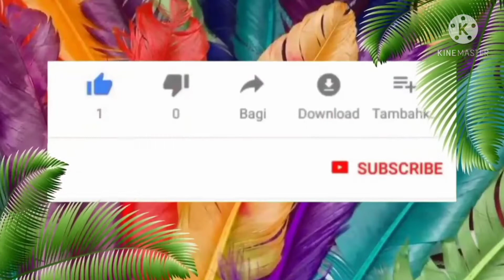ลูกป้อนชื่อเยลลี่/กินอาหารเองได้แล้ว/พร้อมลงรัง/แบบฉบับบ้านสวนฟาร์ม